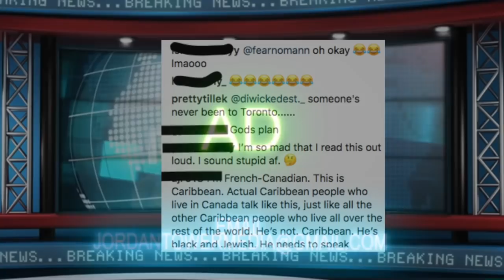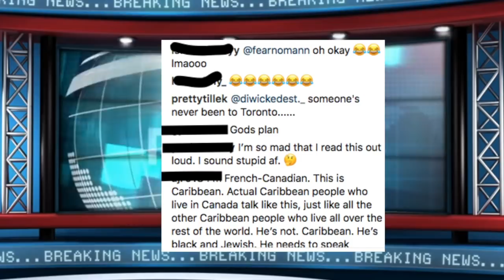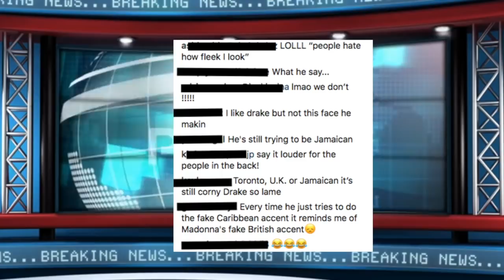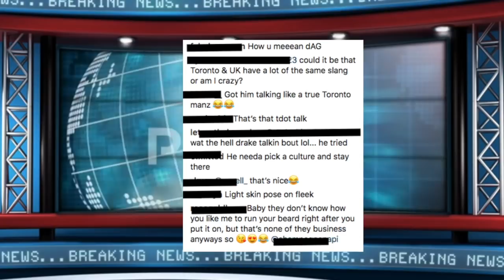Drake GOES OFF On Haters (With The Duck Face POSE) and INTERNET REACTS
P MONEY BAGS
P Money Bags IG available on I Tunes Now